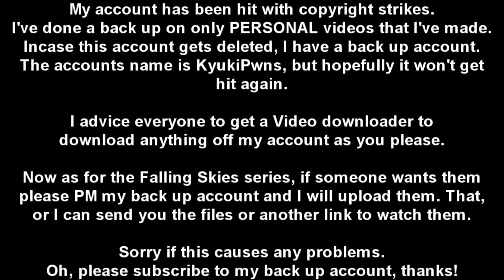Urgent Attention: My Back Up Account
Video/picture describes everything you need to know.